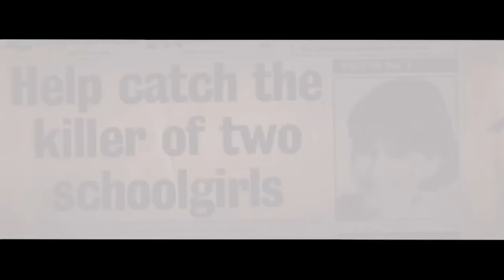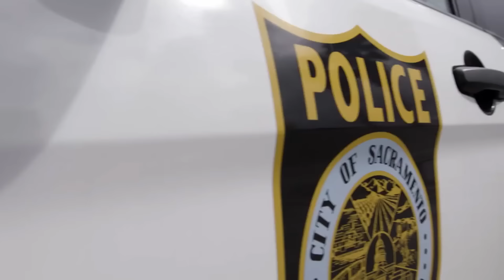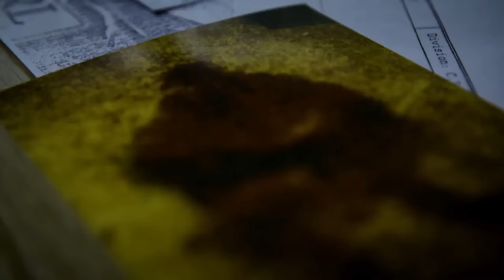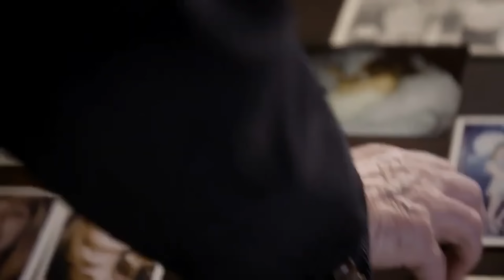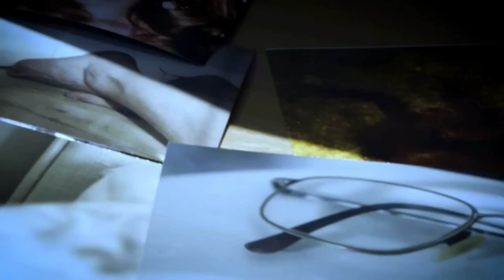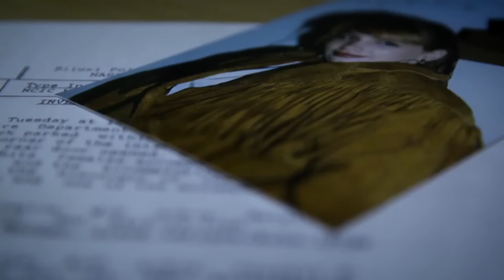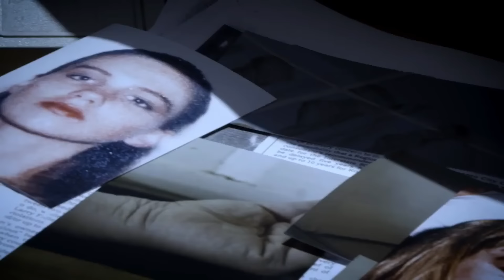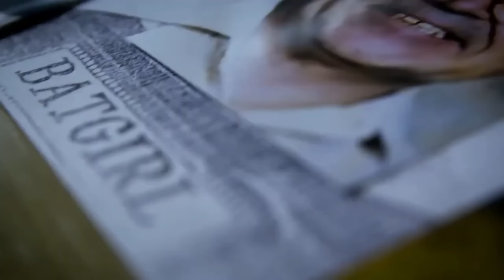Michelle Cummiskey: Teenage Prostitute Turned a Murderer (Crime Documentary)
In March of 1991, 58-year-old Philip Inhofer, a former Air Force veteran, was found dead in his mobile home located on Gardendell Road in South Natomas, Sacramento. The suspect was 19-year-old Michelle Cummiskey (A.k.a Michelle Von Cossman), a woman he had met through an escort service.

Cummiskey stabbed Inhofer 32 times, bludgeoned him with a blunt object and stuffed his body into the closet of his mobile home. She placed a plastic bag over his head and took his red 1975 Mercedes. According to court records, after the murder, Cummiskey first went to Los Angeles and then to Phoenix, Arizona, with Inhofer's Mercedes, which she had re-painted to silver.

Cummiskey was apprehended in Biloxi, Mississippi when a cop pulled her over after noticing she was hauling the Mercedes in the back of a rental truck. The Mercedes' VIN (vehicle identification number) was traced back to the murder victim, Philip Inhofer. She was extradited back to Sacramento where she confessed to the murder to avoid facing the death penalty. She made the plea bargain, hoping to be paroled when by the time she was 39.

Inhofer's family fought hard to ensure Cummiskey remains behind bars, and ultimately she has been denied parole in 2011 and barred from seeking another parole hearing for seven years later. However, nearly 30 years after the heinous murder, she was found to be suitable for parole, and walked out of prison in the beginning of 2020.

Cummiskey was dubbed the "Batgirl" by investigators because of a tattoo of bats circling her upper left arm and a tattoo of a vampire bite, complete with blood droplets, on her neck.

Do murderers deserve a second chance? Please comment and share.